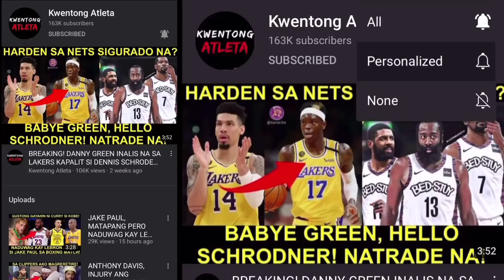MAVS NI DONCIC TULAD NG ROCKETS NA NAGPAHIRAP SA WARRIORS NOON? CP3 DI NA MAGKAKAMPEON?